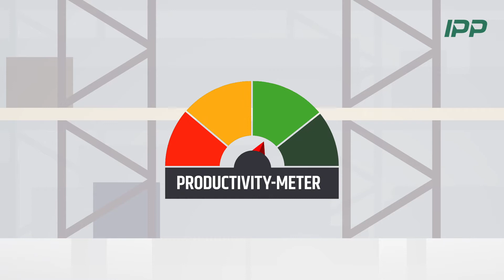IPP Erklärfilm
Palettenpooling leicht gemacht - Markus von IPP zeigt Ihnen in unserem neuesten Erklärfilm wie’s geht!

Unklare Rechnungen und Tickets für Warteschleifen waren gestern. Heute bietet IPP Transparenz und tollen Service für alle Kunden.

Wir sind ein Unternehmen, mit dem man einfach arbeiten kann und wir verstehen Sie und Ihre Bedürfnisse.
Unser Ziel ist es, Ihnen zu helfen, ein reibungsloses Geschäft zu führen.

Interessieren Sie sich für unsere Dienstleistungen?! Es ist Ihre Entscheidung!

Einfach einfach!